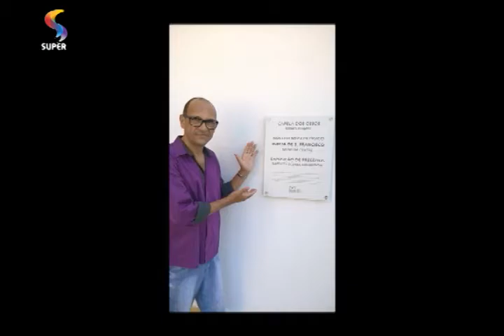OS GIDEÕES - O momento da Igreja na Venezuela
Entrevista com a pastora Júnia Martins sobre o atual momento do cristianismo na Venezuela.

Exibição: 17/07/16